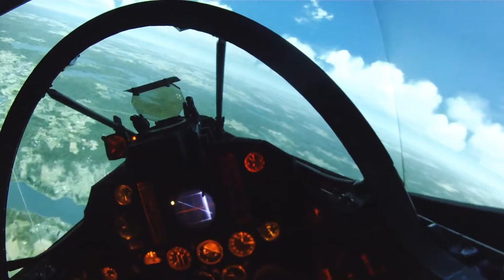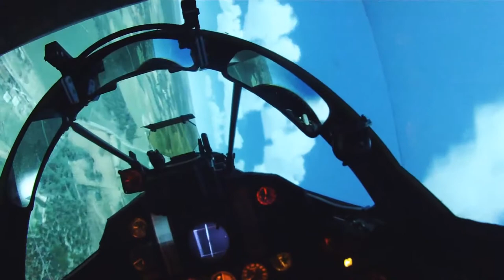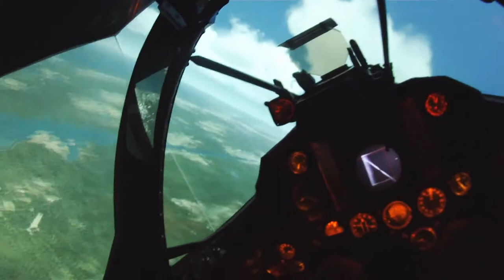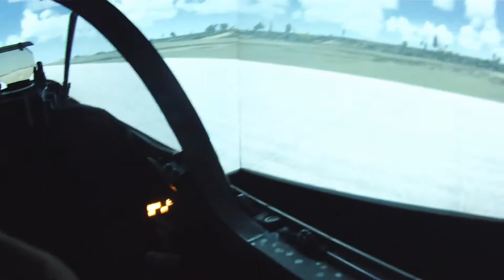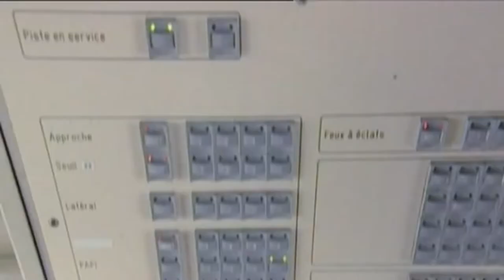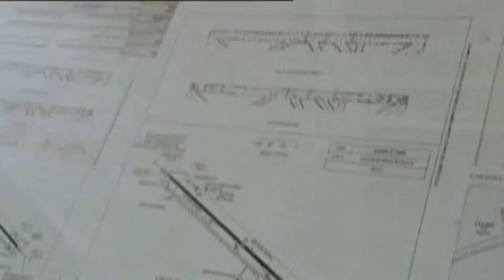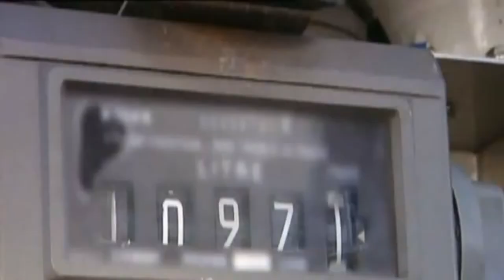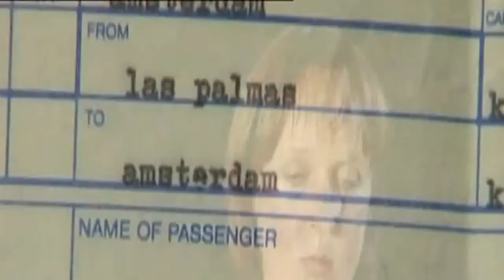[best]Fighter Jet Simulator real J35 cockpit Flying Full Documentary 2015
[best]Fighter Jet Simulator real J35 cockpit Flying Full Documentary 2015[best]Fighter Jet Simulator real J35 cockpit Flying Full Documentary 2015